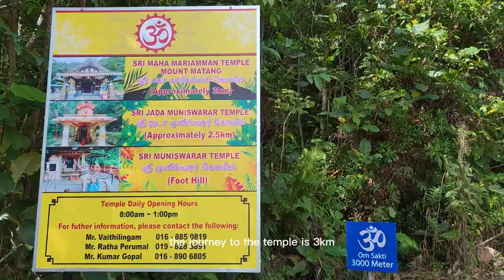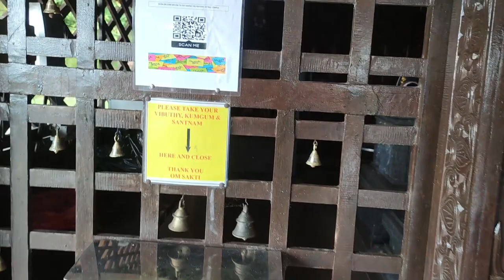Exploring the Sri Maha Mariamman Temple, Mount. Matang, Sarawak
This video is about the exploration of the Sri Maha Mariamman Temple, located at Mount. Serapi, Matang

This is also part of my Business Communication final assessment
Name: Armand Nathaniel Anak Alister Australia
Matric No:83288

Song: "Facing East" ft Pam Bricker from "The Richest Man in Babylon" album.